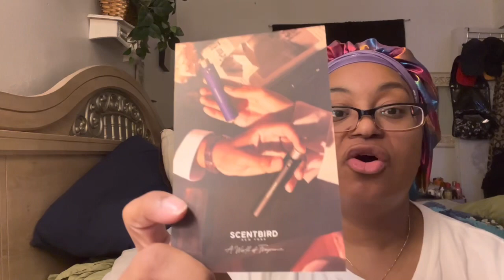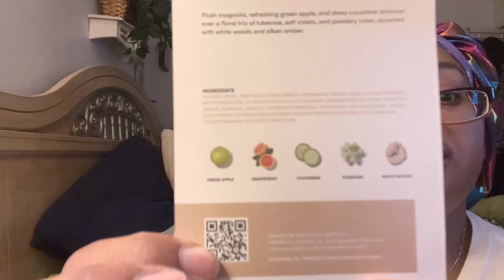YouTube INSPIRATION 💞 SAVING 10K w/the 100 Envelope Challenge 💞 SELF-APPRECIATION Bucket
Contents:  Inspiring YouTubers I watch, Saving 10K 2/the 100 Envelope Challenge, Weight Loss Journey, Self Appreciation Bucket.

The Self Appreciation Bucket is a bucket filled with things to do for yourself.  Such as buy something for yourself, treat yourself to a movie, take yourself to dinner, etc.  Every week I will pull something to do for myself from the bucket. Self care/Self Love ❤️ If you have any ideas, please comment. Hold me accountable yall 😊😆💞

I appreciate you watching and I hope you enjoy my channel.

I hope you stick around to see what my channel has to offer 💞

Be safe, be blessed and as always
If you can relate, Like this video
If you have something to say, Comment
If you know someone who will benefit from my videos, Share it out💞